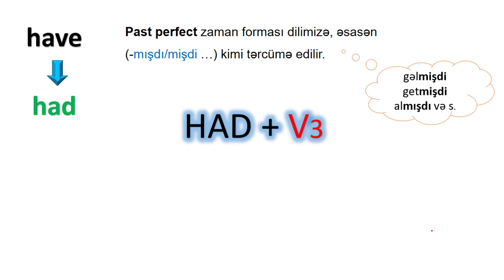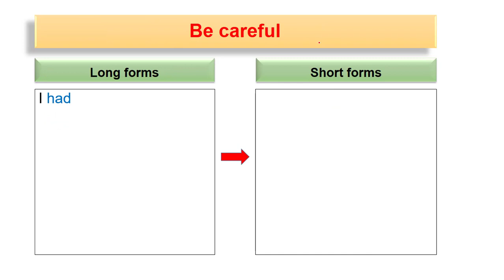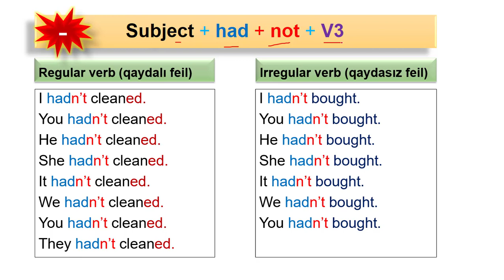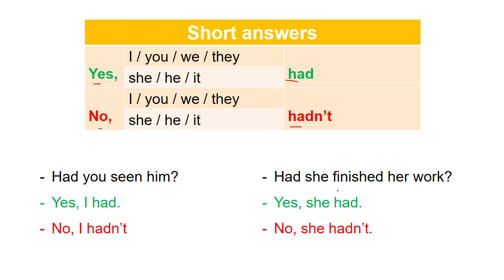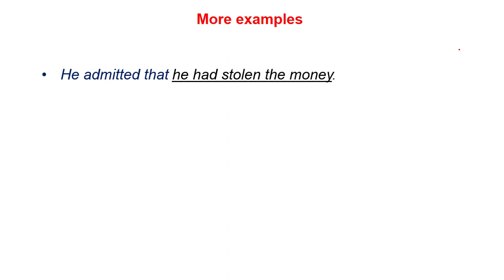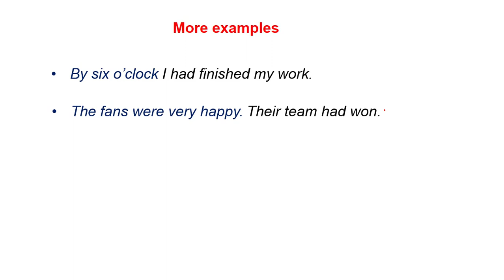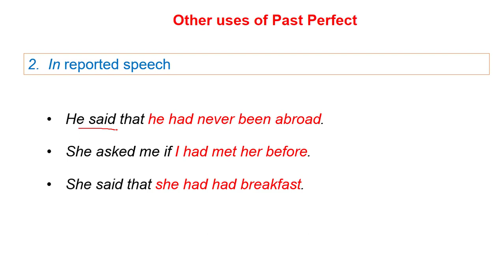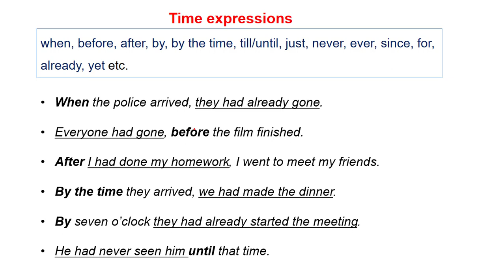İngilis dili - Past Perfect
ingilis dili, ingilis dilində keçmiş bitmiş zaman forması, past perfect, past perfect in english, ingilis dilinde past perfect zaman formasi